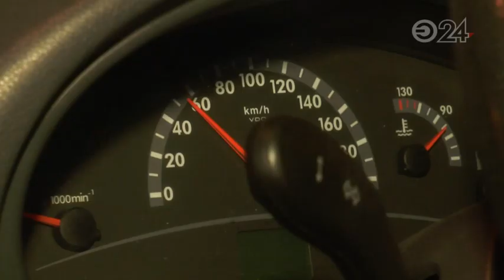В результате столкновения «Лады» и мотоцикла скончались два человека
Байкер и пассажирка двухколесного транспорта погибли на месте ДТП. По словам водителя «Лады» он двигался по пр. Победы, при повороте на ул. Глушко он почувствовал мощный удар справа, а следом увидел падающих водителя и пассажирку .